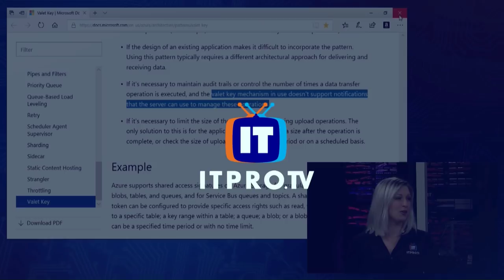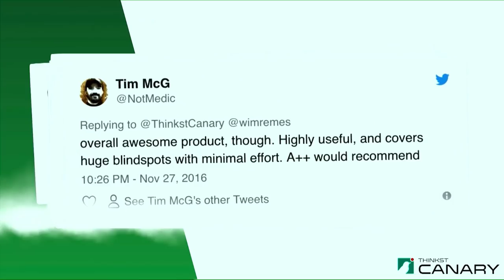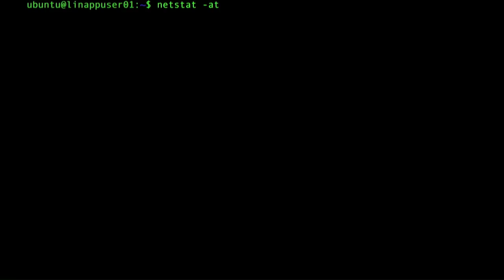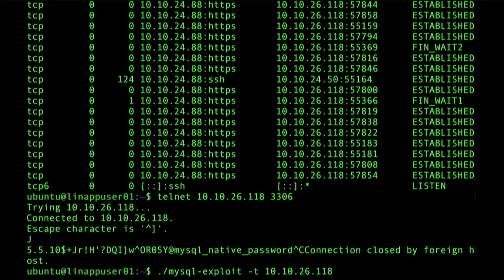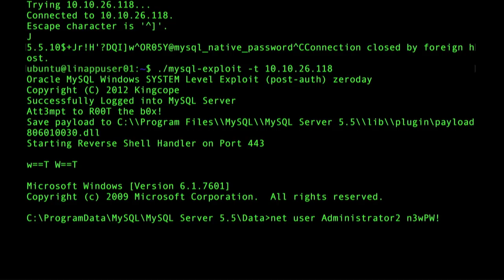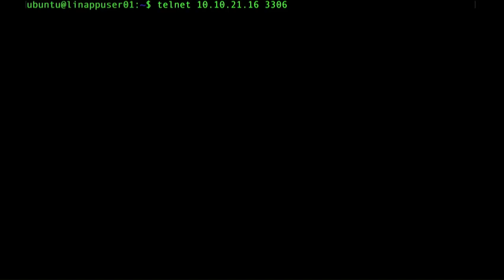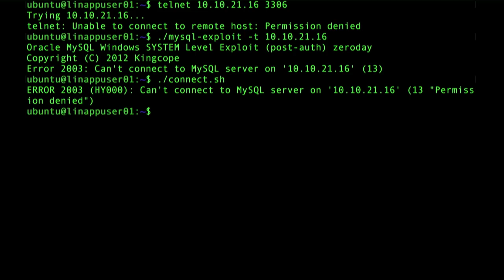1 Click Microsegmentation, Edgewise - PSW #608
Peter Smith, Edgewise Founder and CEO, is a serial entrepreneur who built and deployed Harvard University’s first NAC system before it became a security category. Peter comes on the show to talk about Edgewise's 1 click microsegmentation!